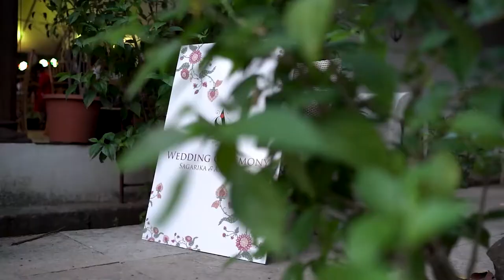Intimate Bengali Wedding I Bashos Bougainvillea, Karjat I Arunabho Sagarika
Bengali weddings are filled with details and minimalism. Arunabho & Sagarika's backyard wedding had all the beautiful feels, its something which we always dream about. The two-day wedding celebrations was stunning and beautiful, and makes our hearts crave for more weddings like this :)